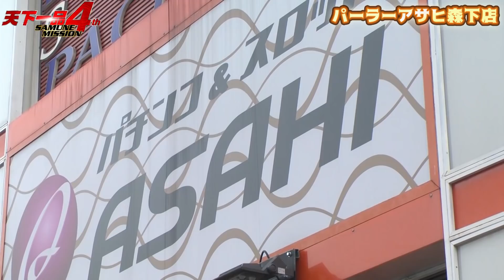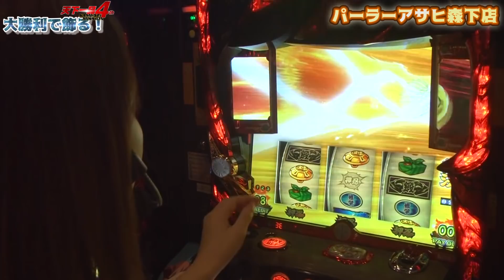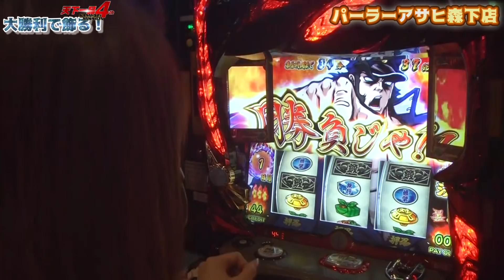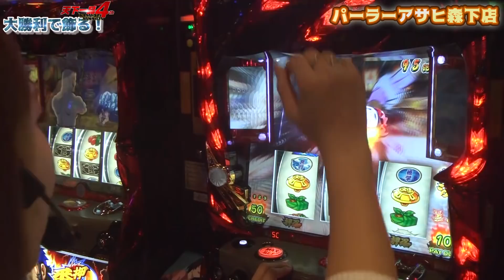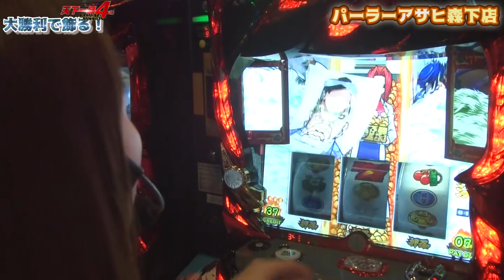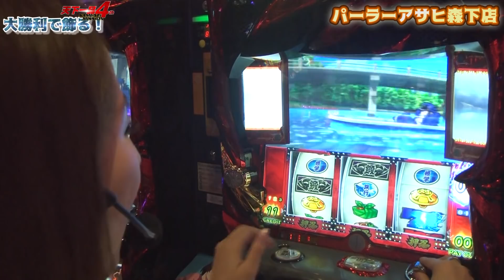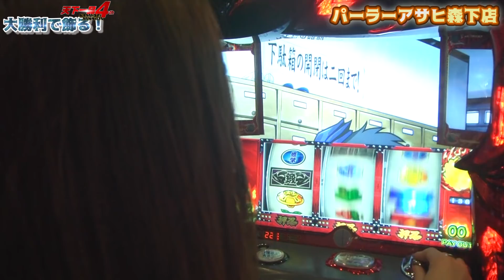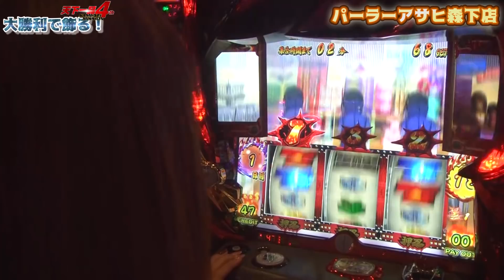【MISSION大勝利！】鈴音の天下一品4th第21回[by ムテキTV]【パチスロ・スロット】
鈴音がサムネミッションにチャレンジ！
第21話ミッション
【MISSION大勝利！】

■収録店舗：パーラーアサヒ森下店（東京都）

【企画概要】
サムネイルミッションをクリアしろ！！
・サムネ詐欺とならないように立ち回れ！
・罰ｐｔMAXで過酷な罰ゲーム！？

(C)DAITO GIKEN，INC., (C)Ｄａｉｔｏ